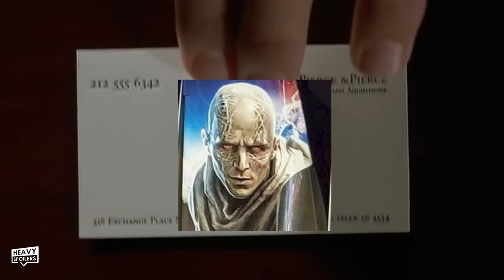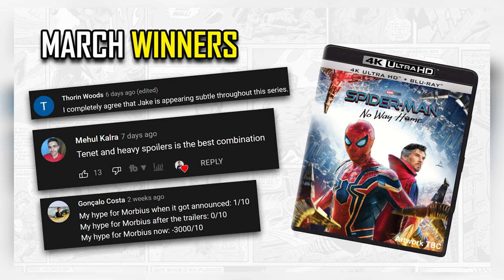THOR Love And Thunder Trailer Explained | How Jane Foster Became The Mighty Thor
THOR Love And Thunder Trailer Explained | How Jane Foster Became The Mighty Thor. We breakdown the Thor Love And Thunder Trailer's biggest moment in introducing Jane Foster as The Mighty Thor. This talks about her full comic book history, origins and death.

/* SOCIAL MEDIA */

/* VIDEO INFORMATION */

Ok so The Thor Love And Thunder Trailer ends with an electrifying shot of Jane Foster weilding Mljonir. Looks like she's come a long way since we last saw her and she's now bringing that Hammer Time that makes you feel like you can't touch this.

Natalie Portman coming on stage at Comic-Con to lift Mljonir was a big talking point when the movie was first announced and if you're scratching your head over how this could happen then here's the video for you.

Throughout this video we're gonna be breaking down the story of Mighty Thor from the comics and also discussing how Mljonir could be fixed.

I'm giving you a spoiler so if you don't want anything ruined then bye by frost and get the hell out of here.

With that out the way, thanks for clicking this, now let's get into our Jane Foster Breakdown.

Ok so little is known about the MCU's version of the character in terms of where she comes from.

However if we look to the comics we can start to piece together her backstory and how she potentially got to this point.

In the source material Jane's mother died of cancer when she was very young and though he was there for the majority of her childhood he sadly passed away from a heart attack.

After this Jane put her full focus on science and this led her on a fateful journey.

First appearing in Thor she quickly became a love interest for the character and come The Dark World she fused with the aether, a powerful infinity stone with the capabilities of bending reality. Up until that point she'd been a bit of a plain Jane and after the Marvel movies became a pain it didn't seem like we'd see her again.